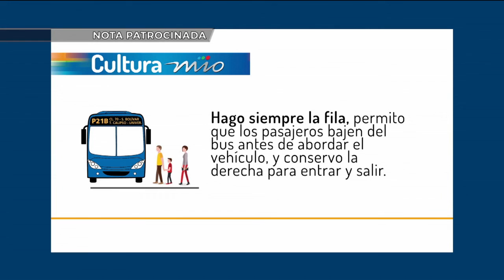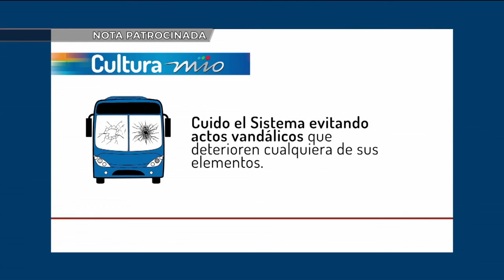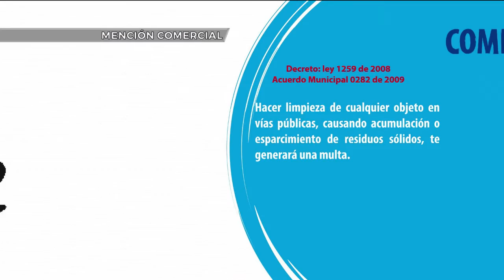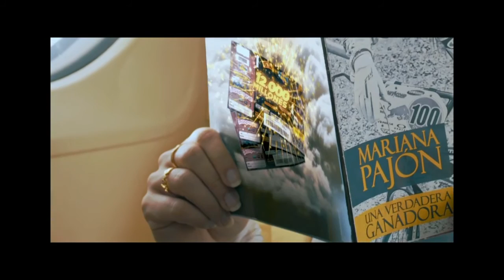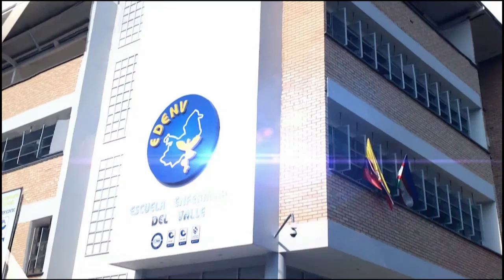EMISIÓN VIERNES 16 DE DICIEMBRE DE 2016